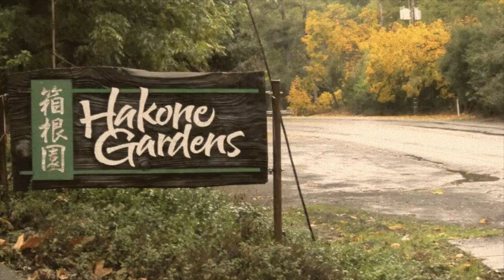2010-11-07 Hakone Garden